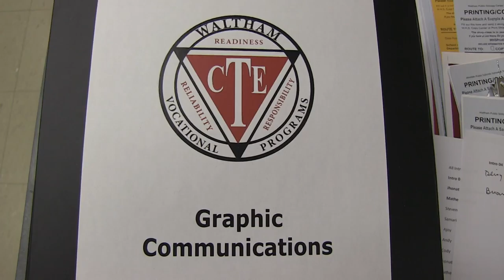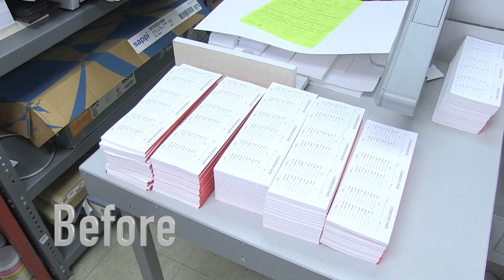Waltham High School - Graphic Communications